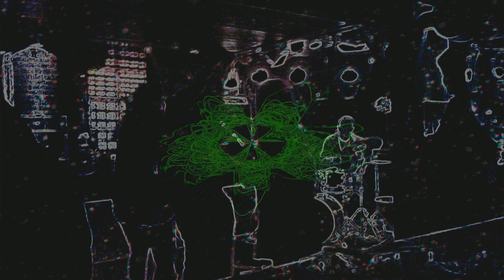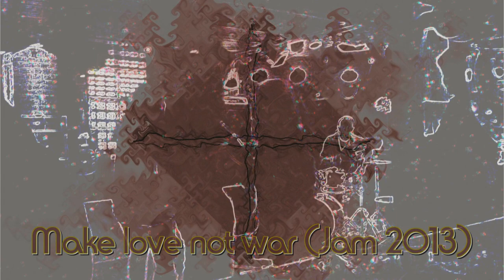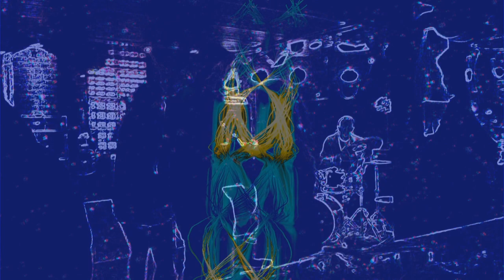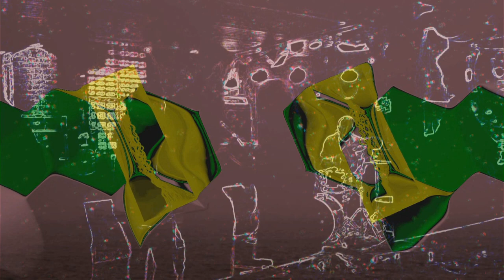Jam 2013 (Complete Album) (Vol. 3) - Buffon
This is the sixth album with jams from the "Jam Club" St. Johann, in Basel. The recordings were made in 2013 & 2014 on the occasion of various jams in the "Jam Club" in St. Johann, Basel.

Dies ist das sechste Album mit Jams aus dem "Jam Club" St. Johann, in Basel. Die Aufnahmen entstanden 2013 & 2014, anlässlich diverser Jams, im "Jam Club" im St. Johann, Basel.

João:  Guitar (On "Opening an extraordinary night" & "Little wing".)

Rainer Brouwer:  Guitar (On "Opening an extraordinary night".)

Chris Buffon:  Guitar (On "First use after a long time", "Marc's warm up - Tequila (2. Version)", "On the motorway", "Black magic woman", "Make love not war", "Double speed", "Fly me to St. Johann", "Hip-Hop jam 1" & "Chicken (3. Version)".)

Urs:  Guitar (On "Stratus (2. Version)".)

Muhi Tahiri (Allegedly):  Saxophone (On "Fly me to St. Johann", "Hip-Hop jam 1" & "Chicken (3. Version)".)

Marc Glaser:  Keyboards (On "Marc's warm up - Tequila (2. Version)", "On the motorway", "Stratus (2. Version)", "Chicken (2. Version)", "Intercultural jam", "Double speed", "2 minutes to learn", "Samba jam 5", "Stratus (3. Version)", "Fly me to St. Johann", "Hip-Hop jam 1" & "Chicken (3. Version)".)

Chris Buffon:  Bass (On "Opening an extraordinary night", "Little wing", "Stratus (2. Version)", "Chicken (2. Version)", "Intercultural jam", "2 minutes to learn", "Samba jam 5" & "Stratus (3. Version)".)

Dominik:  Bass (On "Black magic woman" & "Make love not war".)

Ben:  Drums (On "Opening an extraordinary night", "Little wing" & "First use after a long time".)

Johannes Gutfleisch:  Drums (On "Marc's warm up - Tequila (2. Version)", "On the motorway", "Stratus (2. Version)", "Chicken (2. Version)", "Intercultural jam", "Fly me to St. Johann", "Hip-Hop jam 1" & "Chicken (3. Version)".)

Sämi Schweizer:  Drums (On "Black magic woman" & "Make love not war".)

Michel Argast:  Drums (On "Double speed", "2 minutes to learn", "Samba jam 5" & "Stratus (3. Version)".)

Sämi Schweizer:  Percussions (On "Double speed", "2 minutes to learn" & "Samba jam 5".)

0:00:00  Front cover
0:00:20  Opening an extraordinary night
0:06:48  Little wing (Jimi Hendrix cover)
0:12:03  First use after a long time
0:15:54  Marc's warm up - Tequila (2. Version) (Champs cover)
0:25:48  On the motorway
0:29:14  Stratus (2. Version) (Billy Cobham cover)
0:36:34  Chicken (2. Version) (James Brown cover)
0:41:03  Intercultural jam
0:50:25  Black magic woman (Fleetwood Mac cover)
0:54:39  Make love not war
1:00:18  Double speed
1:06:30  2 minutes to learn
1:12:00  Samba jam 5
1:20:08  Stratus (3. Version) (Billy Cobham cover)
1:24:05  Fly me to St. Johann
1:32:26  Hip-Hop jam 1
1:41:06  Chicken (3. Version) (James Brown cover)
1:48:02  Back cover